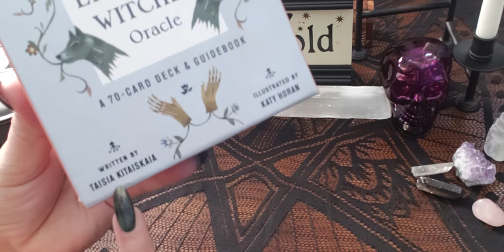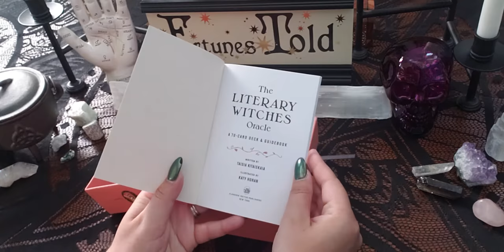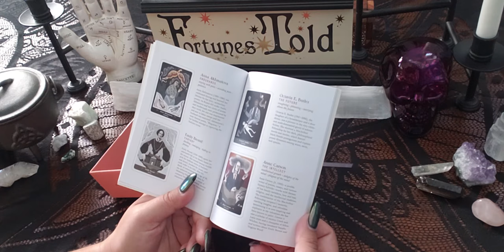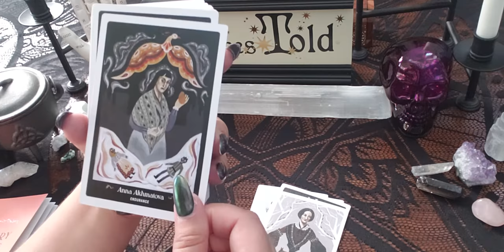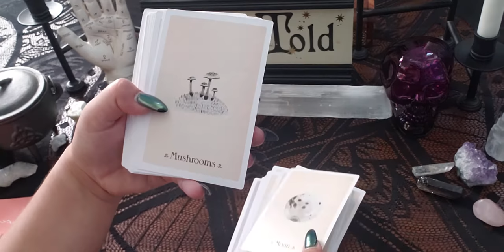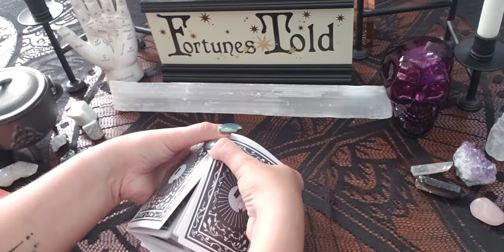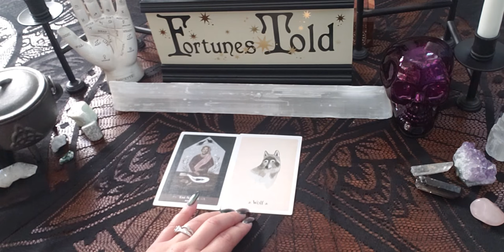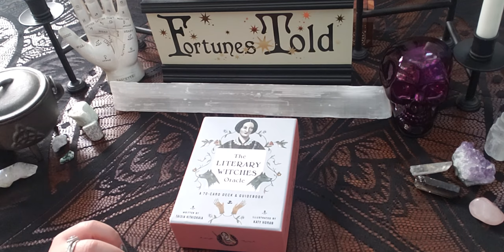The Literary Witches Oracle Unboxing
Let's unbox the Literary Witches Oracle by Taisia Kitaiskaia with Illustrations by Katy Horan together! Is this new release worth the $19.99 price tag?